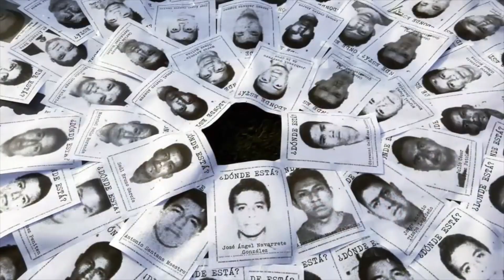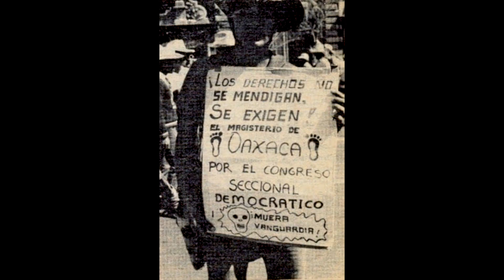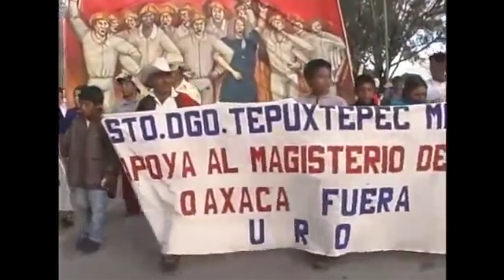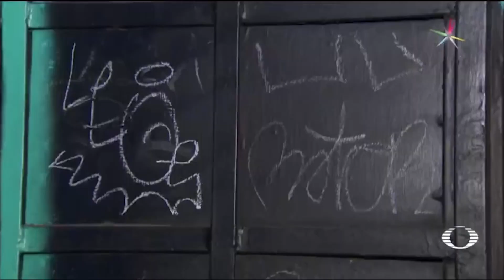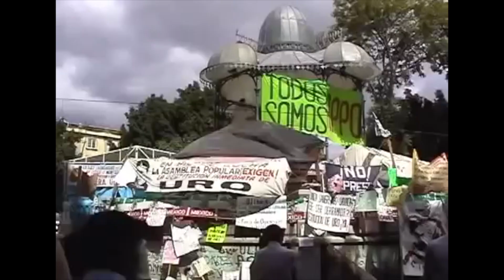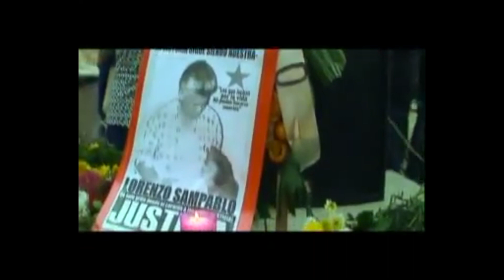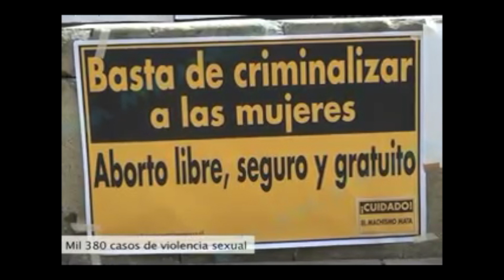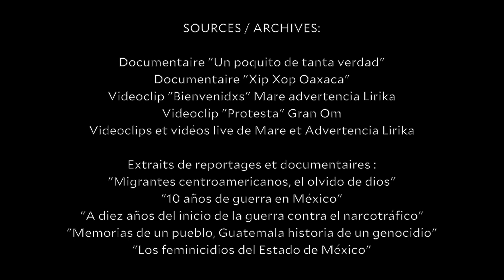Micros et barricades : entretien avec Mare Advertencia Lirika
Dans cette interview réalisée par le collectif Palante à Paris en juillet 2017, à l’occasion du concert Conexión latina 6, la rappeuse et activiste Mare évoque sa longue trajectoire musicale, débutée au début des années 2000, et sur laquelle elle revient en faisant le récit de l’ébullition politique et des nombreuses révoltes qui ont marqué l’histoire de Oaxaca, sa ville, ainsi que la naissance du mouvement hip-hop dans ce contexte.